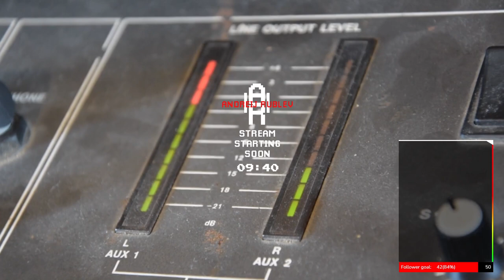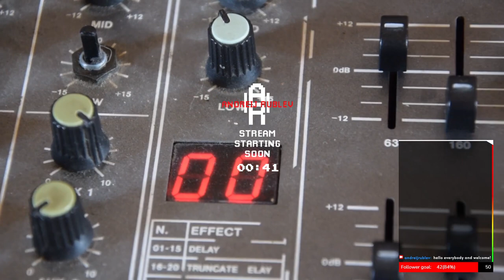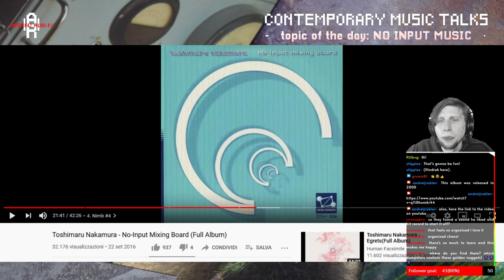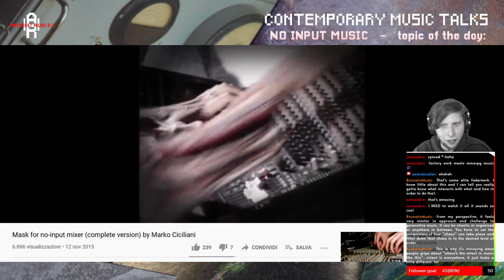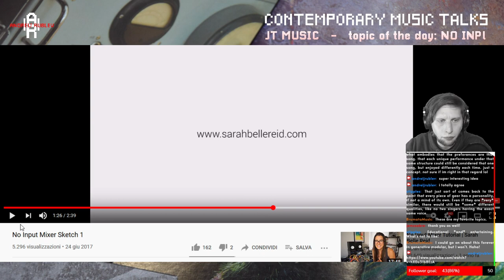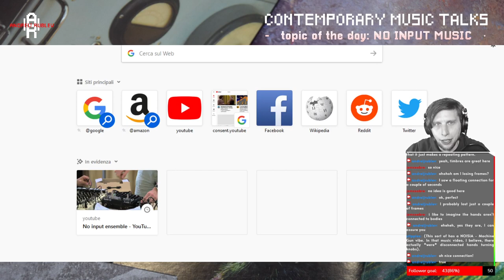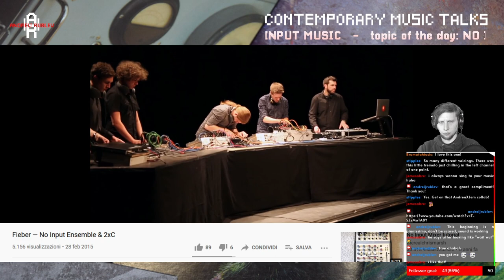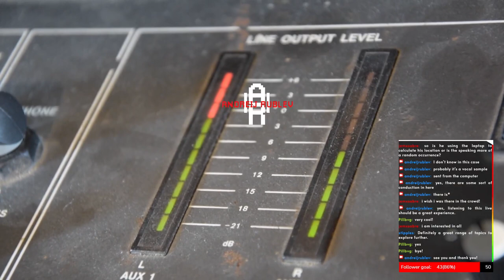Contemporary Music Talks #3 - No Input Music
Livestream taken from my Twitch channel!
to be updated about all the new contents.